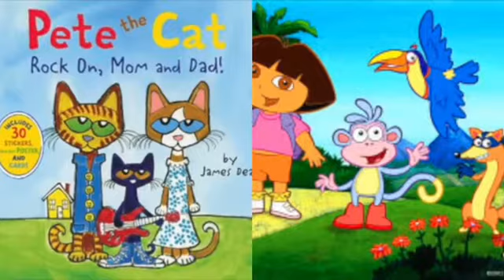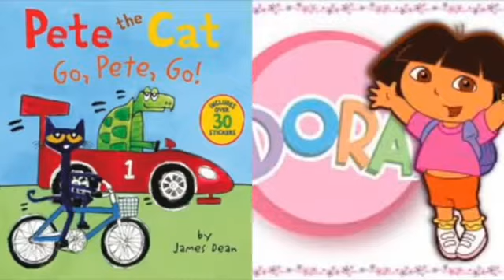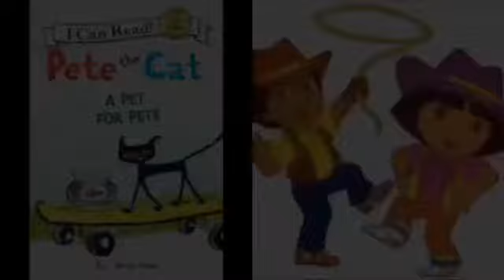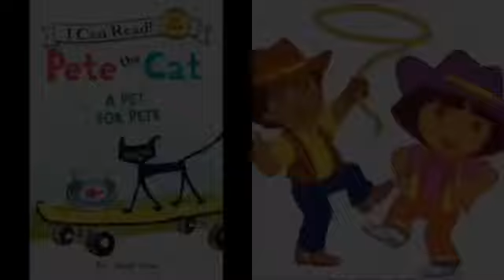MERGED - Pete The Cat and Dora The Explorer Outside